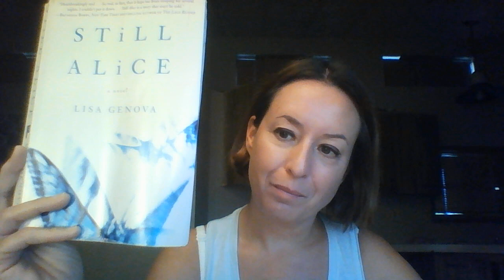Still Alice by Lisa Genova Book Review, Alzheimer's journey